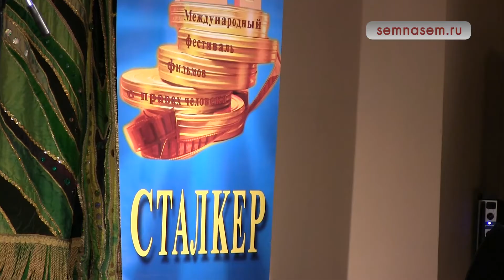Фестиваль фильмов о правах человека "Сталкер" в Сыктывкаре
29 сентября в Сыктывкаре открылся международный фестиваль фильмов о правах человека "Сталкер" в Сыктывкаре. В его программе докуменртальные и художественные фильмы. 30 сентября состоялся показ нашумевшей картины "Холокост - клей для обоев?". Его героини - сестры-близняшки - приняли участие в телешоу на одном из центральных каналов, где на вопрос ведущей о том, что такое холокост, ответили, что это клей для обоев. Режиссер картины вывез их в Освенцим, где пронаблюдал за их реакцией от увиденного.